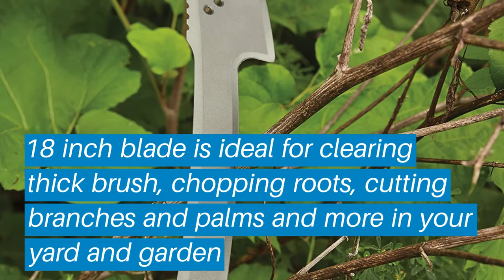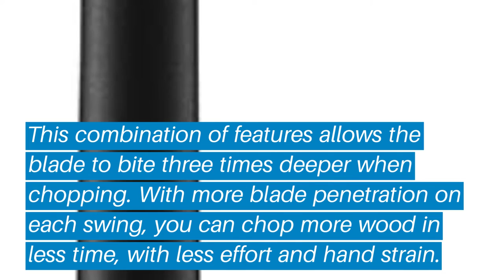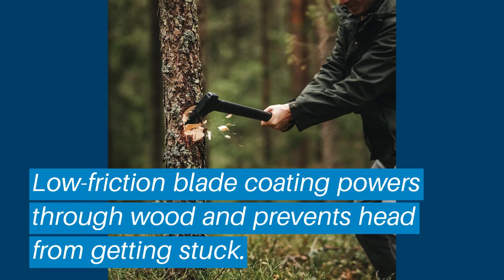Top 5 Best Fiskars Axes: Best Fiskars Axes Reviews | Top Best Fiskars Axes (Buying Guide)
✅ Are you Thinking to purchase the best Fiskars Axes? This video will help exactly which are the best budget Best Fiskars Axes on the market today.

⬇️Click to Show More⬇️

Fiskars 29 Inch Machete Axe
Fiskars Brush Axe
Fiskars X15 Chopping Axe, 23.5-Inch
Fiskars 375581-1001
Fiskars 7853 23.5" Splitting Axe

Don’t miss this in-depth review of the best Fiskars Axess for the money, and enjoy your first or new Best Fiskars Axess buying.